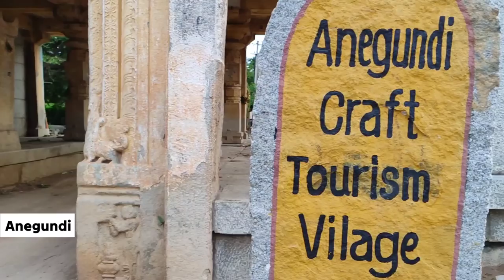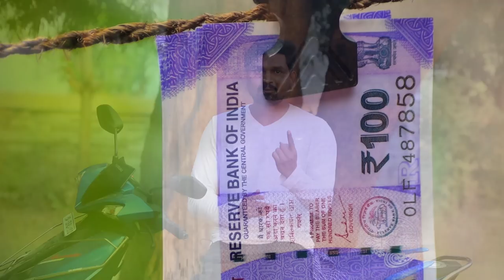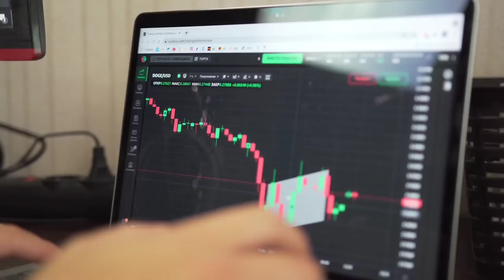శ్రీకృష్ణదేవరాయలు చావు వెనుక ఉన్న మిస్టరీ ఇదే | The last part of Sri krishnadevaraya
Address: 64 Pillars Mandapam, Anegundi Village, Near Hampi, Karnataka, India.

Historically Anegundi has an important role in the history of the Vijaynagara empire, being the first capital of the empire. However, Anegundi was also ruled far earlier by emperor Ashoka. In various other periods Anegundi was ruled by a number of other dynasties, including the Bahamanis, Chalukyas, Rashtrakutas, as well as the Moghuls, Marathas and Tipu Sultan.

Currently, the Ramayana connection ensures that it's a well known religious destination among the locals. It's slowly building up as part of the Hampi tourism circuit which is bringing its inevitable side-effects